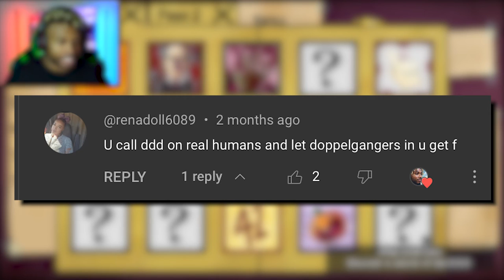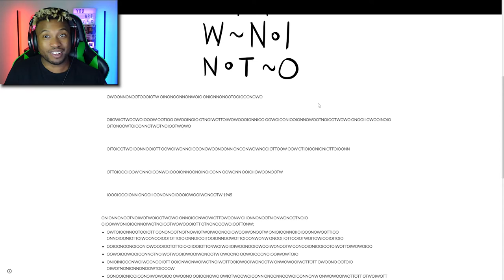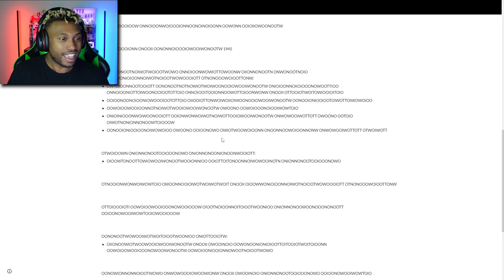Nightmare Mode Will BREAK YOU | That's Not My Neighbor [NEW UPDATE]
That's Not My Neighbor Is BACK with new achievements, and a NIGHTMARE MODE?!?!